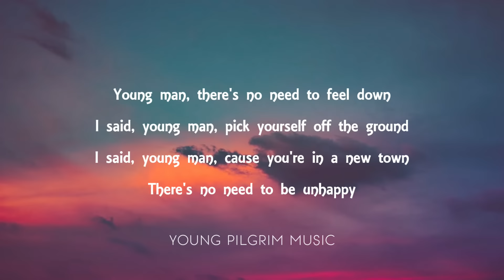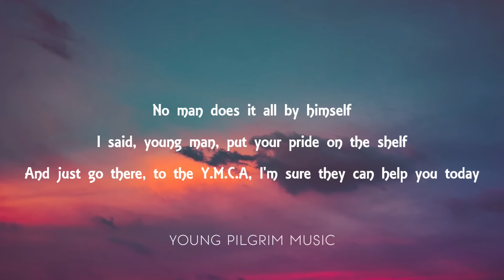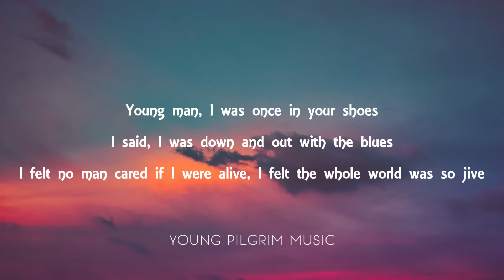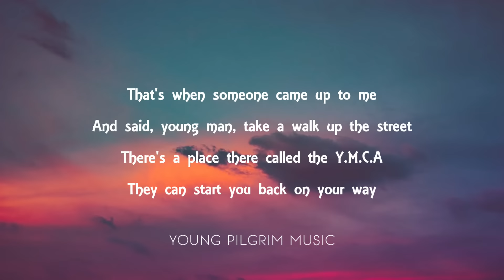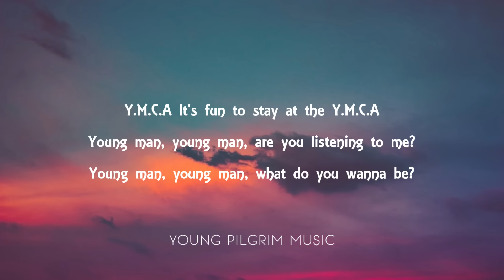Village People - Y.M.C.A (Lyrics)